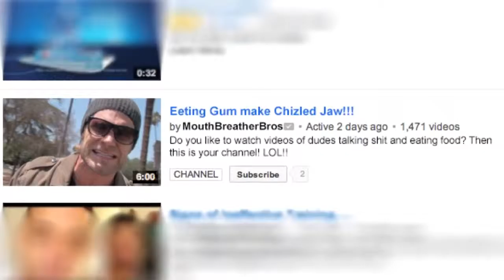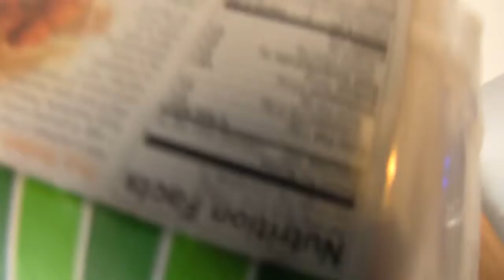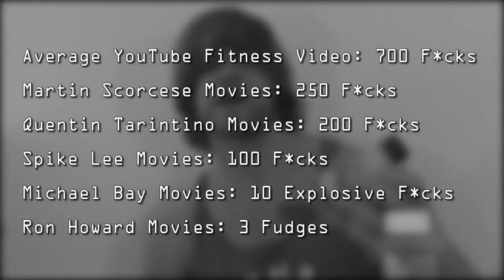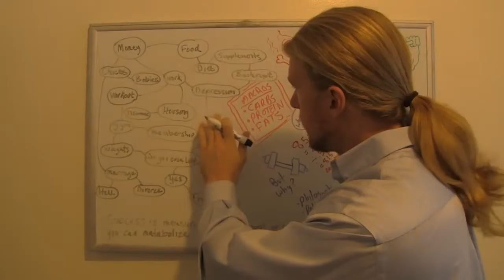fitness at home 2015 HD Honest Workouts YouTube Fitness Channels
fitness home  is a general state of health and well-being and, more specifically, the ability to perform aspects of sports or occupations. Physical fitness is generally achieved through correct nutrition, moderate-vigorous physical activity, exercise and rest. It is a set of attributes or characteristics seen in people and which relate to the ability to perform a given set of physical activities all this at home.